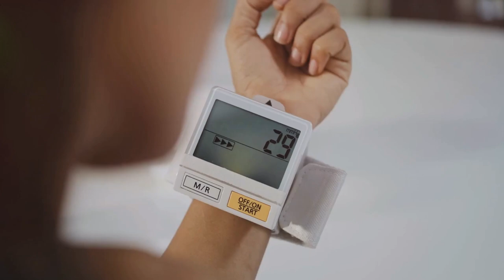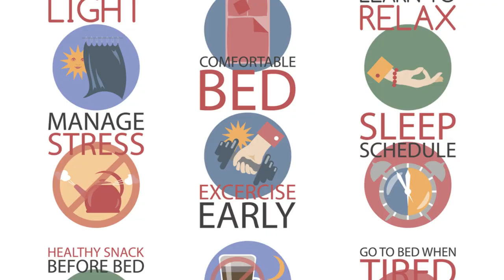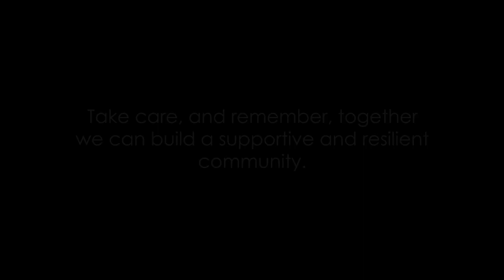Sleep Better : Tip and Tricks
In this video, we dive into the world of sleep, exploring its profound impact on our physical and mental well-being. We discuss common sleep issues and provide practical tips and tricks to help you achieve a restful and rejuvenating night's sleep. Whether you're struggling with insomnia, poor sleep quality, or simply want to improve your overall sleep hygiene, this video has something for everyone.

Sleep
Sleep Issues
Sleep Solutions
Sleep Hygiene
Insomnia
Restful Sleep
Better Sleep
Mental Well-being
Physical Well-being
Relaxation Techniques
Natural Sleep Remedies
Description:

1. The Importance of Sleep:

Why sleep is essential for our overall health and well-being
The impact of sleep deprivation on our physical and mental health
2. Common Sleep Issues:

Identifying the most prevalent sleep problems, including insomnia, sleep apnea, and restless legs syndrome
Understanding the causes and symptoms of these sleep disorders
3. Solutions for Better Sleep:

Establishing a consistent sleep routine
Creating a relaxing bedtime environment
Practicing relaxation techniques and mindfulness
Avoiding caffeine and alcohol before bed
Exploring natural sleep remedies and supplements
4. Call to Action:

Encouraging viewers to take action to improve their sleep hygiene
Providing resources and links to additional information on sleep health

00:00:00
"The Importance of Sleep"

00:00:58
"Common Sleep Issues"

00:02:28
"Solutions for Better Sleep"

00:03:52
"Call to Action"